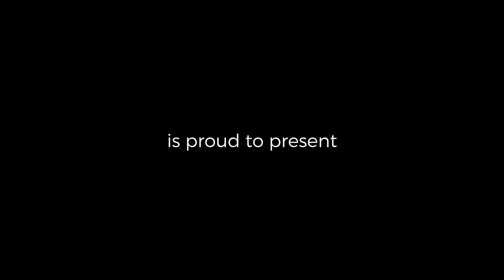George Murphy - Seven Fallen Armies | Shadowman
George Murphy sings his original song “Seven Fallen Armies” live at The Stable Sessions.

Seven Fallen Armies brings a  more sombre melody from George Murphy where he demonstrates his ability to draw the listener in with a delicate opening raising to a crescendo where he brings us his most passionate vocal performance yet whilst despatching cryptic lyrics that evokes visions of epic battles and personal struggles.

"I can't quite put my finger on exactly what this song is about myself haha except to say that a great and powerful force couldn't be stopped by the strength and depth of 7 armies"

Lyrics:
Together they made Seven
As one by one they fell.
Like the six before them they had reached the seventh hell!
Bravery and honesty and honour are no good
As yet another thousand hopefuls take a chance they never stood.

Chorus;
Seven armies fought it
And Seven armies fell
And all it seems they left behind was a sad story to tell.
If those lives can count for something,
the future must be told
About the Seven fallen armies left out in the cold, in the cold!

A history of anger builds a fragile house of cards
Stories told by children of how their fathers fought so hard.
Legend calls them heroes but in truth they never were.
They left a love and life behind in a world beyond repair.

Chorus x2!

Credits:
Recorded At: Stable Studios, Co. Dublin
Musicians:
John McLoughlin - Guitar
Eamonn DeBarra - Whistle, Bodhrán
Sean Regan - Fiddle
Directed By: Dara McConnell
Director Of Photography: Oleg Rudkovskij
Sound Recorded, Mixed & Mastered: Eoin Morrissey
Edited By: Juan Zabala
Assistant Editor: Indira Carino
Camera Operators:
Mark O'Rourke
Sean Green
Oleg Rudkovskij
Dara McConnell
Post Production: Cat Media
Art Direction & Design: The Brand Idea, Dublin